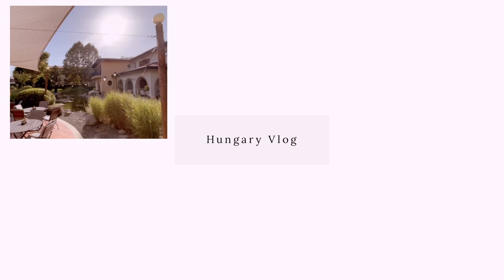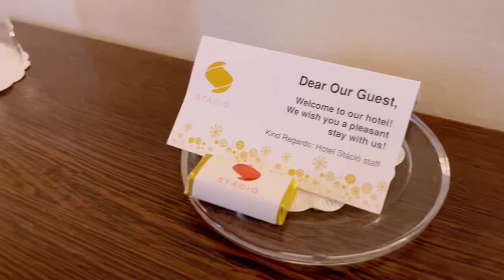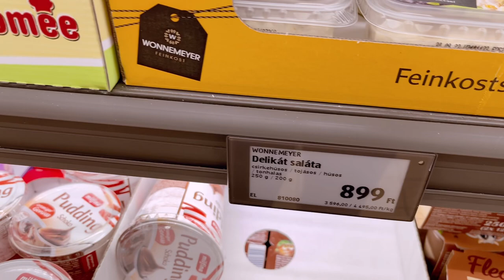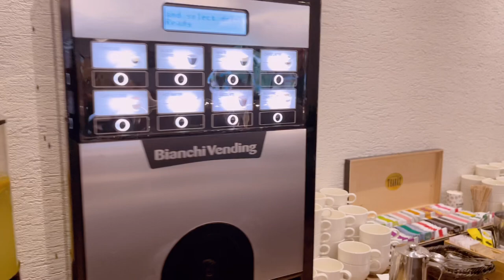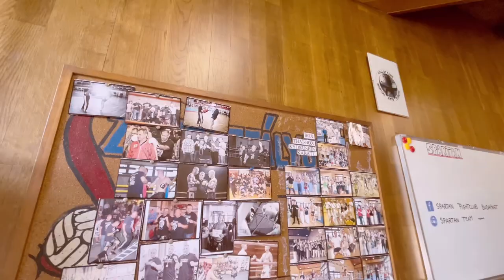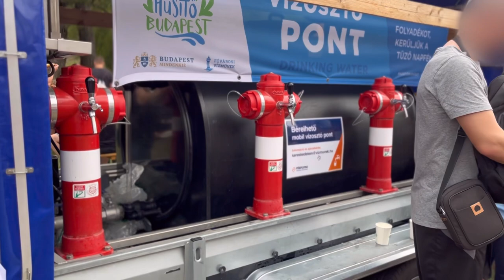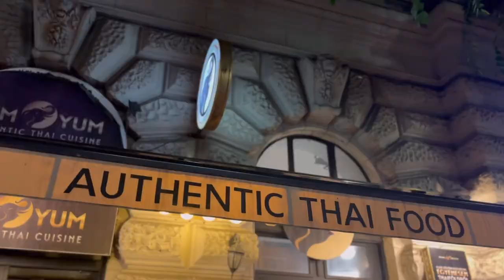Hungary Vlog เก็บตกไปทำงานที่ฮังการี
คลิปเก็บตก บรรยากาศต่างๆตอนไปทำงานที่ฮังการีช่วงหน้าร้อนประมาณ 1 อาทิตย์